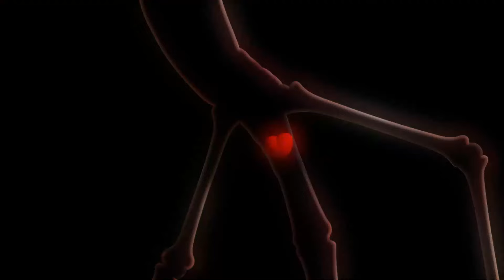Ice Cream Shop On The Beach ✨Best Episodes Collection✨Larva Cartoon Asia 🅻🅰🆁🆅🅰